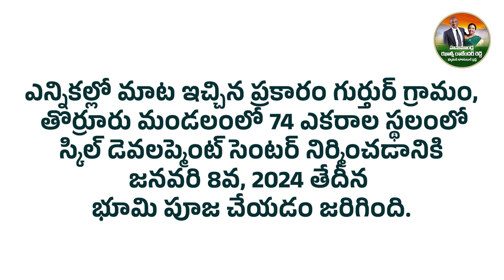తొర్రూరు మండలంలో 74 ఎకరాల స్థలంలో స్కిల్ డెవలప్మెంట్ సెంటర్ భూమి పూజ చేయడం జరిగింది.